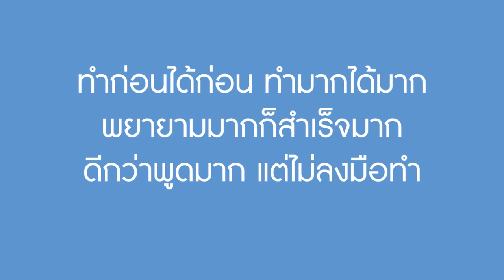เพื่อนขายแซนวิช บ้านเราไม่ได้ลำบากนะพ่อ | We Kids Smile Film